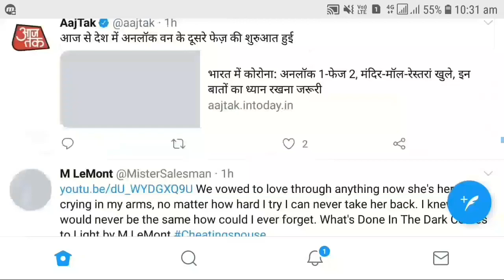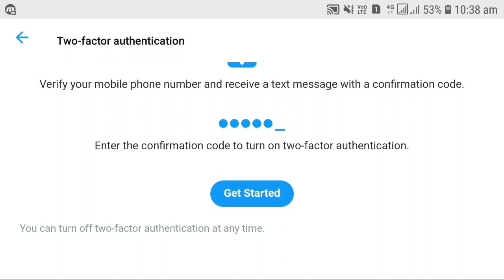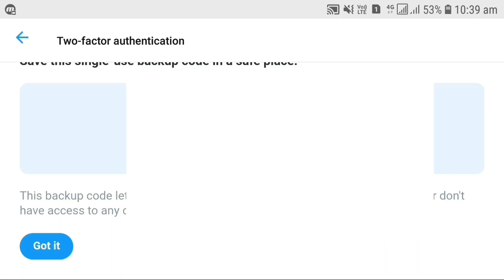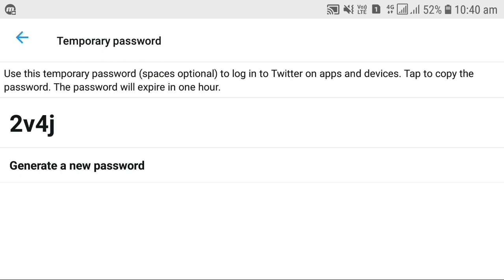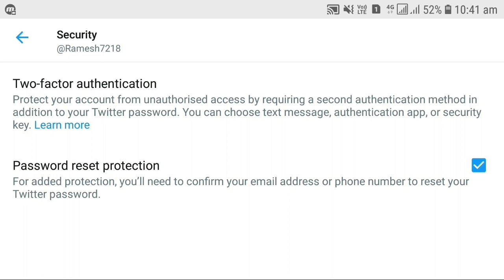Twitter ki ye 2 gupt settings dekhkar chaunk jaoge | Twitter Secret settings and features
MY GEARS :

ANDROID MOBILE
CAMERA TRIPOD
50MM LENS
TRIPOD FOR MOBILE
VLOG GORILLA POD
LIGHT STAND (SOFTBOX)